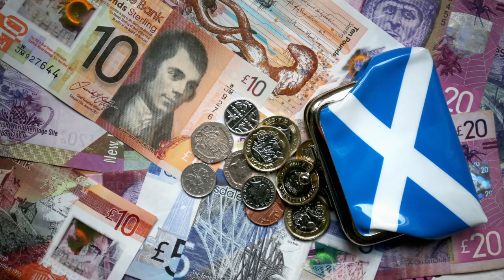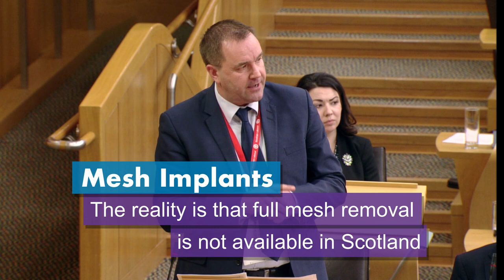20 Years of The Scottish Parliament